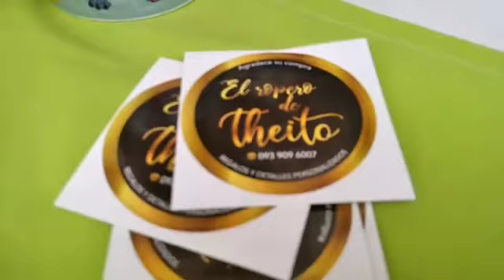LA HORA DE LOS EMPRENDEDORES: RODRIGO MEDINA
Andres Rodriguez is inviting you to a scheduled Zoom meeting.

Topic: Emprendedores programa 8.    Emprendedor Invitado  Rodrigo Medina
Time: Aug 14, 2021 01:00 PM Lima

Passcode: 906735

Los invitamos para este sábado 14 de agosto a las 11 a.m. al nuevo programa de lahoradelosemprendedores Transmisión en vivo por facebooklive y zoom
Como invitado especial tendremos el honor de tener al Lcdo. Rodrigo Medina.

✅Rodrigo es emprendedor y tiene un negocio denominado "El ropero de Theito". Es un negocio que ofrece regalos y detalles personalizados. Te enterarás más de este emprendimiento en el programa del sábado

✅Para información sobre el webinar, cursos y certificados puede escribirnos o llamarnos al 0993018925📳 o escribirnos al siguiente correo:
 ✅Atención rápida y contínua por 24 horas diarias, para todo el Ecuador y el Mundo, del Equipo de Community Management que te inscribirá y atenderá LIVE (en tiempo real) a través del Chat Interno de nuestro Facebook, Instagram. 🌐 Chat en Línea: Facebook: Andres Rodriguez English Coach Instagram: andresrodiguezcoaching
Manejo de cuenta: @moyanomacias